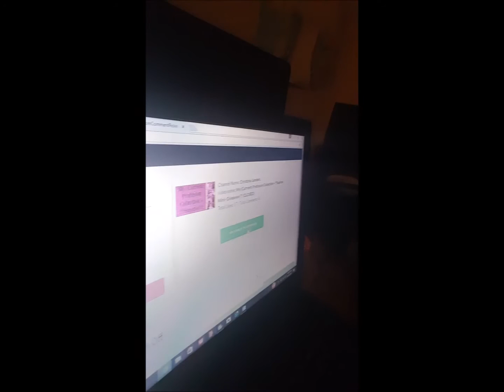Mini Giveaway Profusion Eye Palette New Winner Redraw